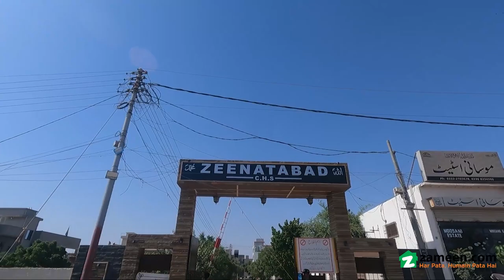400 SQYD RESIDENTIAL PLOT FOR SALE IN ZEENATABAD SCHEME 33 KARACHI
Size : 400 Square yd

Demand :

Location : Zeenatabad co-operative Housing society scheme 33 sector